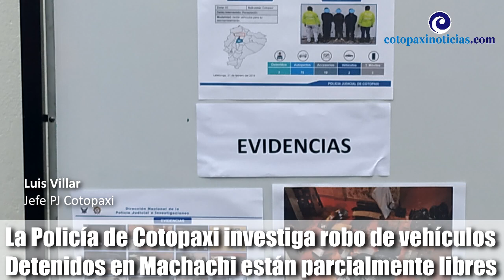CARROS ROBADOS EN LATACUNGA ERAN DESMANTELADOS EN MACHACHI APOLO 1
Las piezas y vehículos que fueron robados en Latacunga y hallados en un deshuesadero en Machachi están en la Policía Judicial (PJ) de Cotopaxi. Hasta allí se acerca quienes han perdido sus carros, con la esperanza de encontrar pistas. Es el caso de un transportista del barrio ElCajónVeracruz, de Tanicuchí, que hace unos meses fue asaltado en Saquisilí. Sin embargo, no logró huellas de su automotor. La que sí apareció fue la camioneta de la cooperativa Jornared, de Latacunga, que fue robada hace una semana, estaba desmantelada. La PJ informó que los vehículos eran asaltados en territorio cotopaxense, a sus conductores los dejaban maniatados por la parte norte y se llevaban los vehículos por caminos secundarios hasta una falsa mecánica en Machachi. Las autoridades de esa localidad de Pichincha investigan este caso por el delito de receptación, mientras las autoridades cotopaxenses lo investigan como robo de vehículos. Luis Villar, jefe de la PJ de Cotopaxi, indicó este viernes, 22 de febrero de 2019, que las tres personas detenidas el miércoles en Machachi durante el allanamiento al deshuesadero, fueron dejadas en libertad por las autoridades de Mejía con la condición de que se presenten dos veces a la semana en la fiscalía de ese cantón.